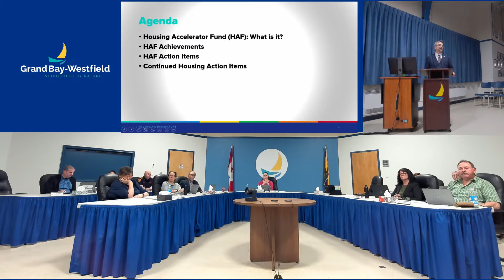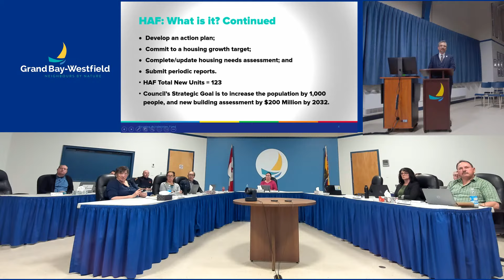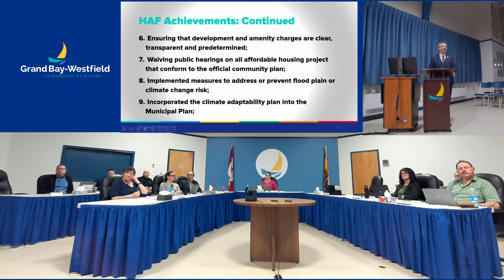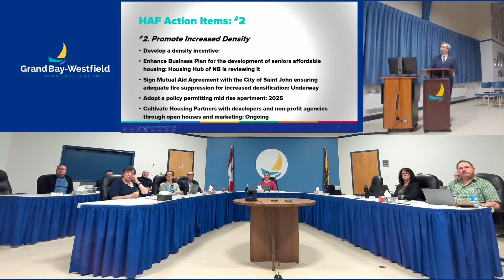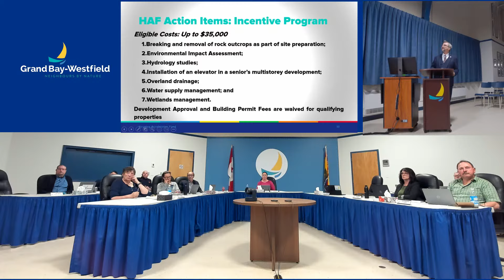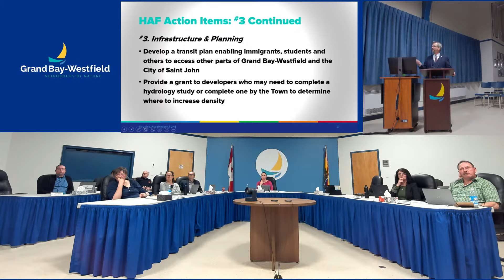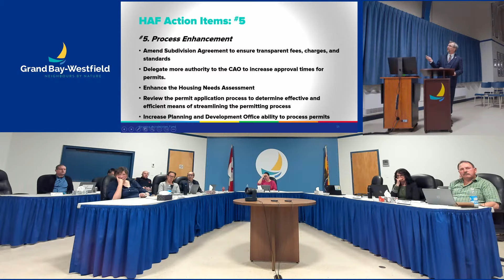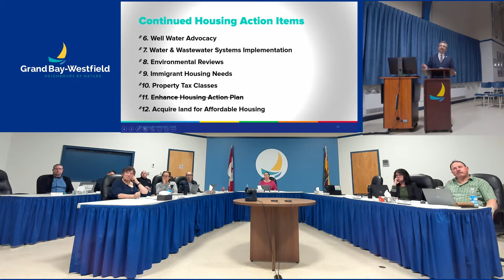Regular Council Meeting of Monday, March 25, 2024